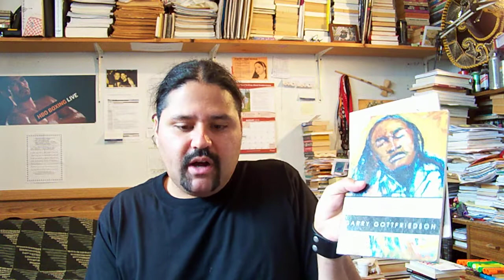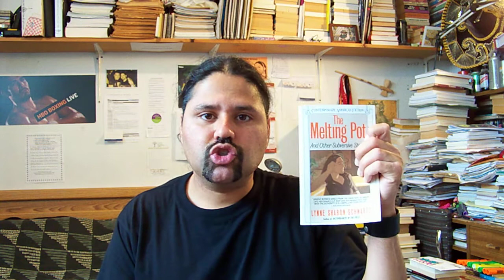Fall 2012 Reading List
This is my second reading list VLOG!

Join me as I talk about the books I'll be reading this fall.  Poetry and short story collections are discussed as are three non-fiction books.

This VLOG is a companion to the article "My Fall 2012 Reading List":